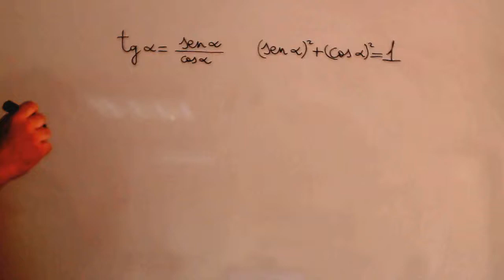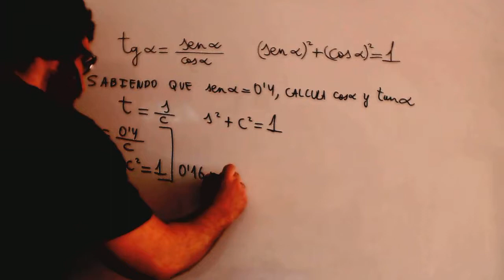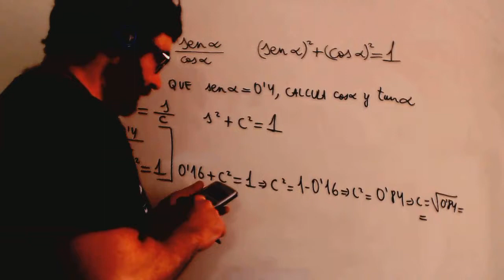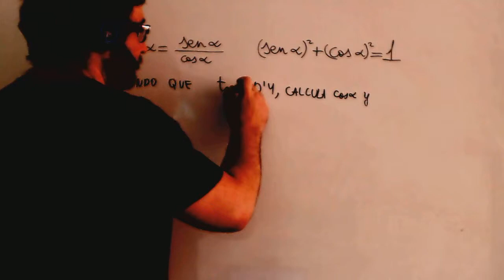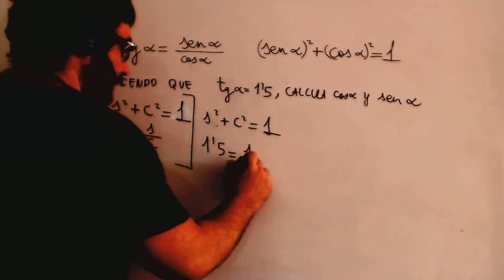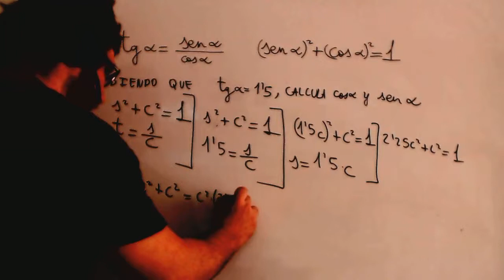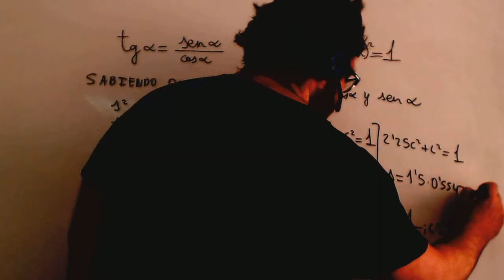Razones trigonometricas Dada tangente, calcular seno y coseno Academia Usero Estepona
Razones trigonometricas Dada tangente, calcular seno y coseno